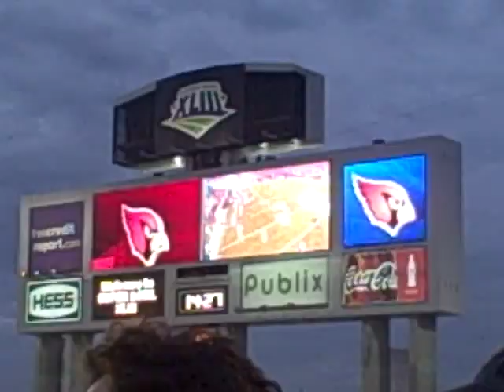super bowl 43 part1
intro ducing the teams the nfc champs the arizona cardnals and the afc champs the pittsburg steelers